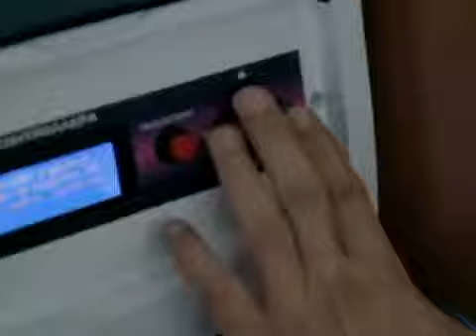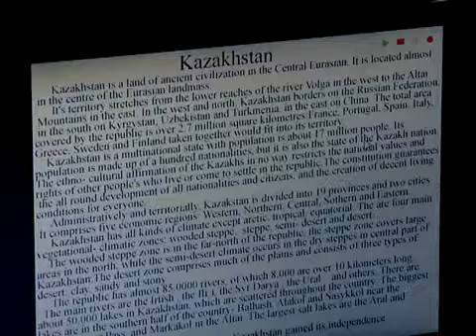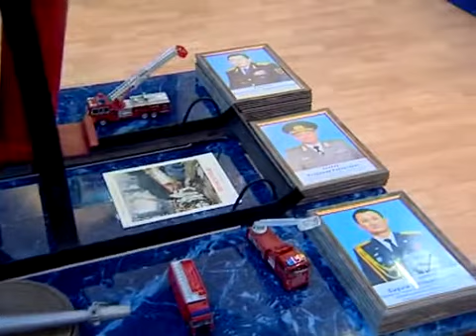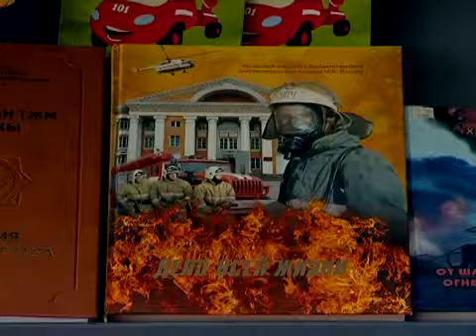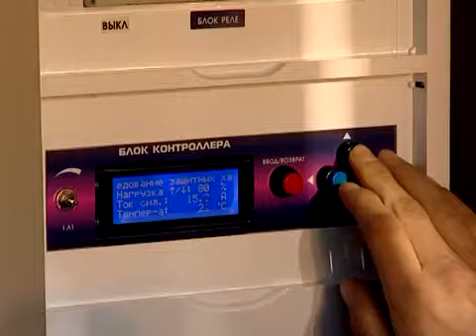Сап түзе! 19,01,2018